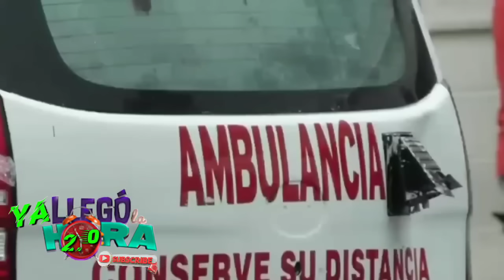Noticia de último minuto!!